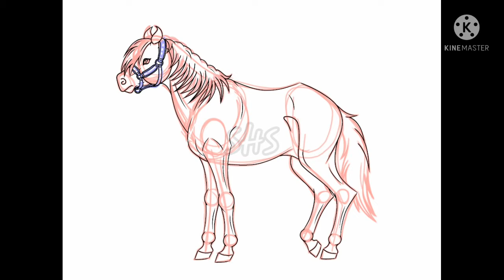Duke • Speedpaint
𒆜 ៚ ✫

You can also find this drawing on Instagram and DeviantArt!

In this drawing I made Duke, the pony of This Esme. :)

𒆜 ៚ ✫